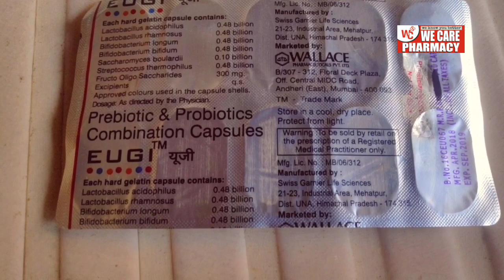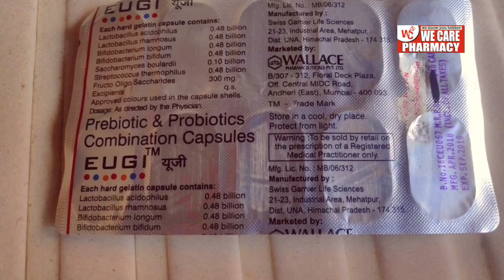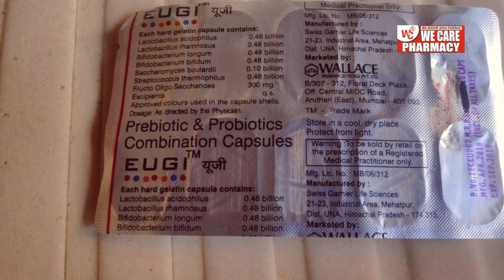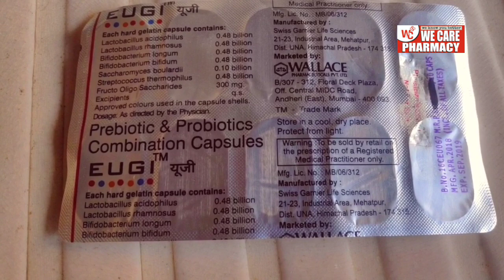Eugi capsules hindi review || prebiotic and probiotic capsules in hindi || पेट की समश्या खत्म करें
Bifilac capsules
Vibact capsules
Eugi capsules
Eugi sachets